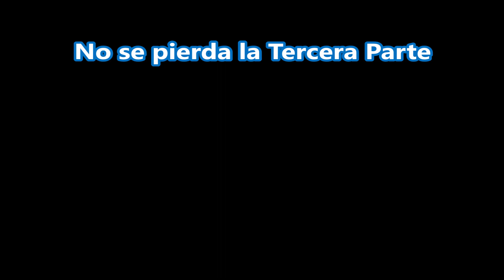Vivos y Fallecidos de Series de Televisión. Actualizado. PARTE 2. Series Western.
PARTE 3 sobre series cómicas

En esta serie de videos actualizaremos a la fecha de septiembre de 2022 si aun vive o ha fallecido cada personaje de distintas series retro. se indicara en la imagen de cada protagonista si aun vive con un círculo verde o si ha fallecido con un círculo rojo y aparecerá escrito el nombre de cada actor, edades y causas de muerte.
Esta segunda parte estará dedicada a series western.

Personajes Fallecidos de Series de Televisión.
Vivos y fallecidos de series de televisión.

MacLeod's description:
Title: Sad Trio
Genre: Contemporary
Length: 4:11
Instruments: Piano, Cello, English Horn